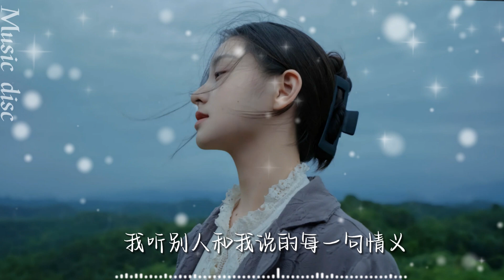人難只能靠自己- 林問問「人在好的時侯才有朋友難的時候只能靠自己在我最艱難的時候親戚朋友求個遍委婉的話也聽個遍落魄求人真的難如登天」【動態歌詞/ PinyinLyrics】♪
人難只能靠自己- 林問問「人在好的時侯才有朋友難的時候只能靠自己在我最艱難的時候親戚朋友求個遍委婉的話也聽個遍落魄求人真的難如登天」
 (中文動態歌詞Lyrics )

💫喜歡的話記得給個讚哦！
📣任何問題都可以在底下留言哦！

▼歌詞Lyrics▼

詞 Lyricist：王飛
曲 Composer：夏天以南
你不想給我碗熱湯
也別給我潑冷水
你不念舊情無所謂
何必帶刺扎人心扉
在我最艱難的時候
親戚朋友求個遍
委婉的話也聽個遍
落魄求人真的難如登天
我聽別人和我說的每句情義
最後都變背地算計的利益
原來錢真不能衡量感情
在錢面前感情算個屁
我曾無比當真過的稱兄道弟
在我有事全都像鳥獸散去
人在好的時侯才有朋友
難的時候只能靠自己